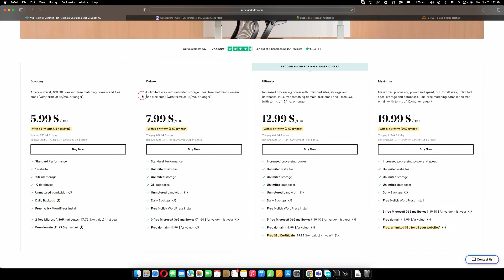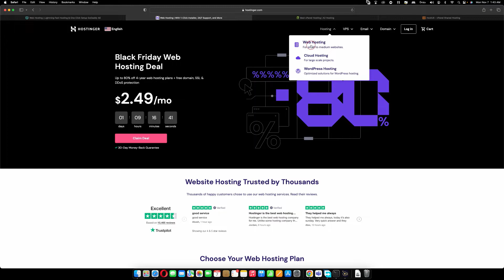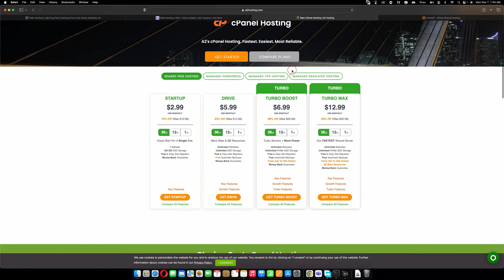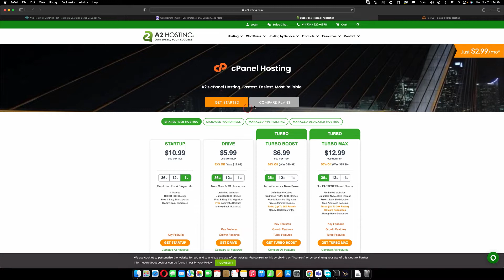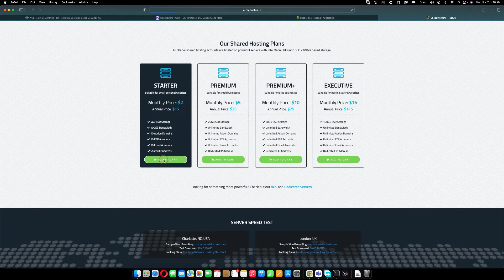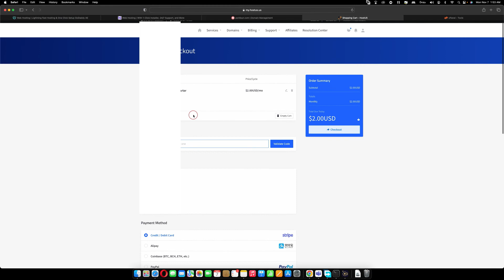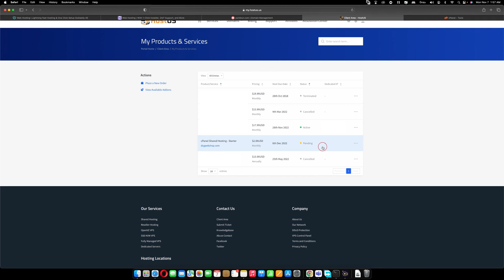Web Hosting Registration | Linux Web Hosting for your Website - Explained in Sinhala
In this video, I will show you how to register for web hosting with a Linux/UNIX server. There are many different web hosting providers available and this video will help you find the best one for your needs.

මේ වීඩියෝ එකේදී මම කියලා දෙන්නේ ඔයාලගේ වෙබ් සයිට් එකට හොස්ටින් ගන්න පුළුවන් ක්‍රම ගැන. ඔයාත් අලුතෙන් වෙබ් සයිට් එකක් පටන් ගන්න ඉන්නවනම් මේක අනිවාර්යෙන් බලන්න

How to get webhosting, how to register web hosting sinhala web hosting sri lanka web hosting sinhala